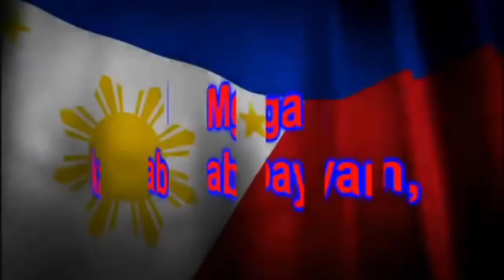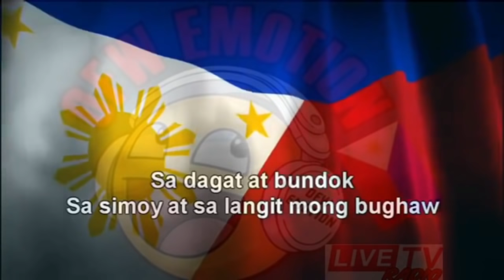FULL LIVE/WANTED SWEETHEART/Dec.30, 2020